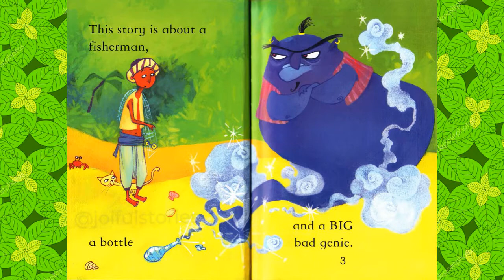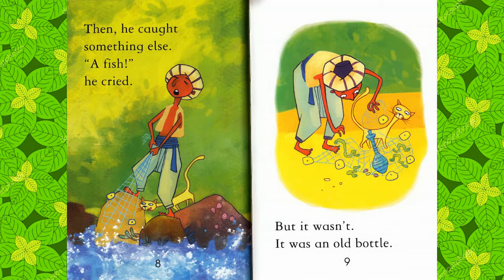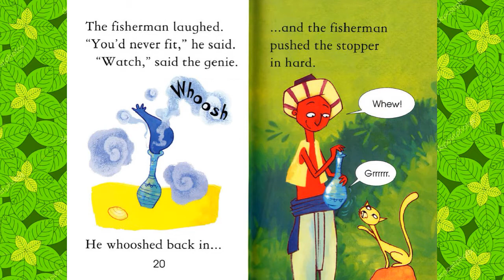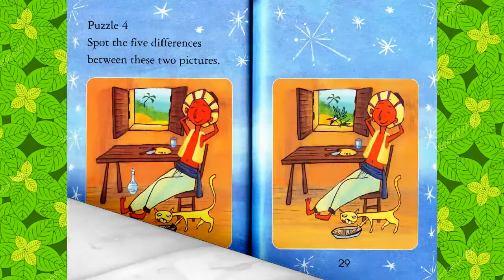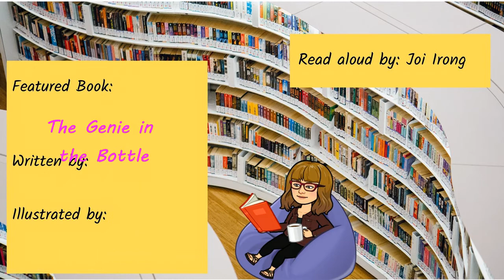The Genie in the Bottle - Joiful Stories Read Aloud Read Along Books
A poor fisherman goes fishing, but catches an old bottle instead of a fish. When he opens the bottle, he accidentally releases a big, bad genie.